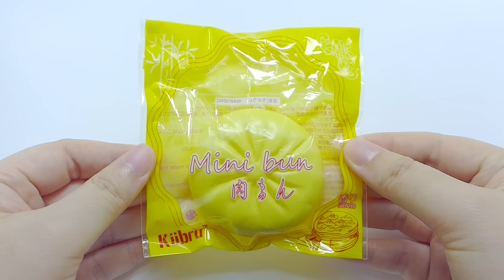Kiibru Mini Bun Squishy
Mini but soft and slow rising squishy. Have a sweet scent but its quite faint. For those wondering where I got this, I bought this